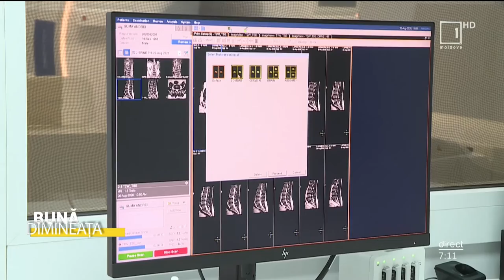„Bună Dimineața”: Investigația prin rezonanță magnetică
„Bună Dimineața”

„Porția de sănătate”: Investigația prin rezonanță magnetică